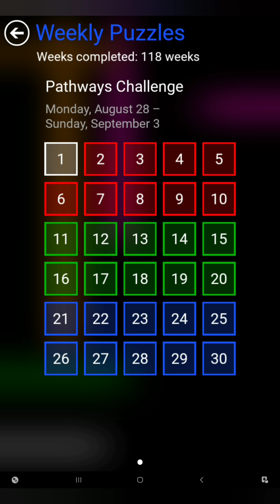Flow Free Warps - Weekly Puzzles - Pathways Challenge - 2023-08-28 to 09-03 - Aug 28 to Sept 3 2023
These are the solutions for Flow Free Warps weekly puzzles Pathways Challenge for August 28th to September 3rd 2023.